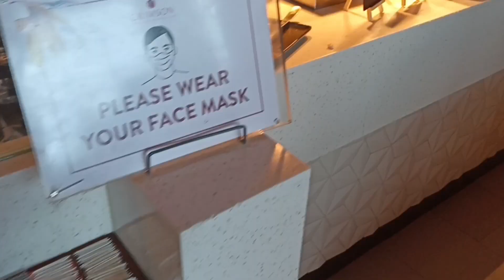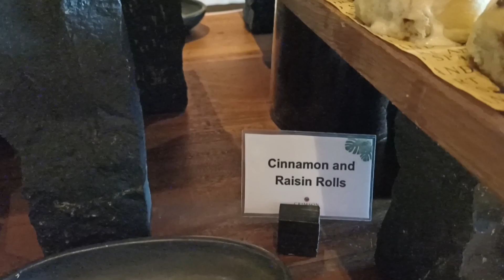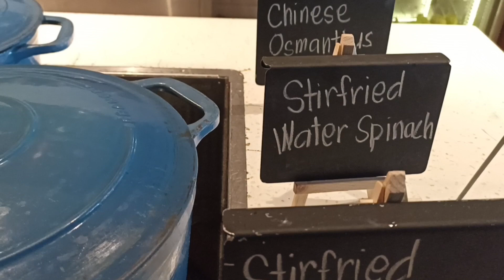Breakfast Buffet sa Saffron Cafe